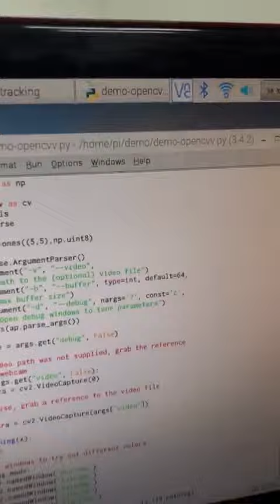Raspberry pi linux based ball detection image processing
Using Python programming ball detection in Linux raspberry pi 3